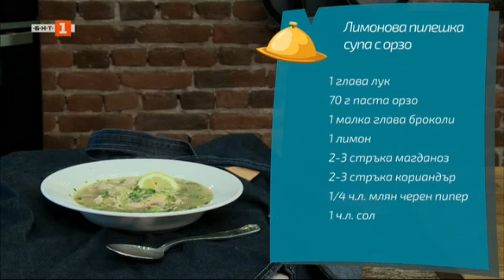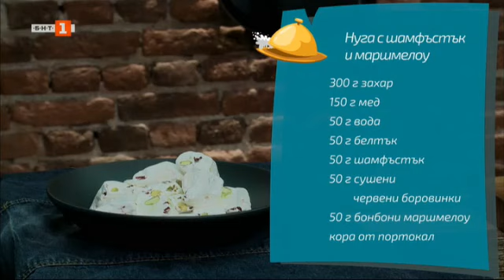Лимонова пилешка супа с орзо и нуга с шамфъстък и маршмелоу-"Бързо, лесно, вкусно" 08.06.2023 по БНТ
Гледайте по Българска национална телевизия предаването "Бързо, лесно, вкусно" - 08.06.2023